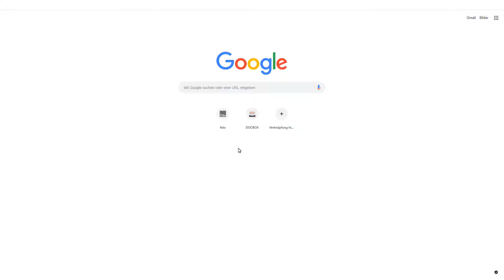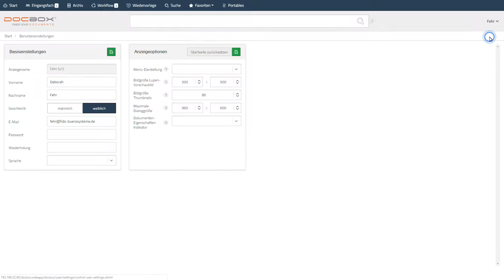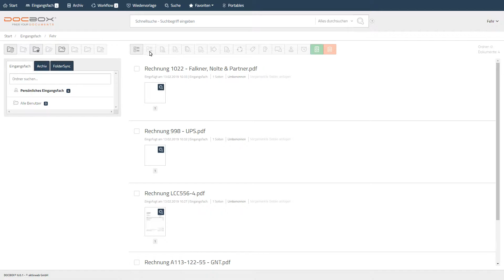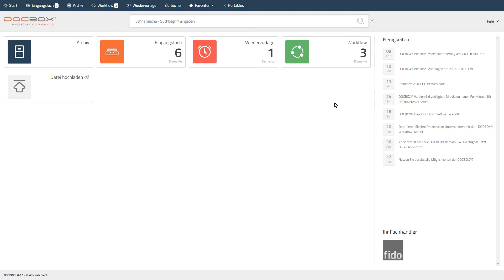#01 Archivierungssoftware: Anmeldung & Startseite.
In dem Video sehen Sie wie Sie Dokumente digital archivieren. Sie erhalten eine Einführung für die Oberfläche der Archivierungssoftware, sehen wie Sie Dokumente einfach per Drag& Drop revissionssicher Archivieren und die Dokumentenarchivierung digitalisiert wird. DOCBOX ist eine sehr einfach zu verstehende Archivierungssoftware für Unternehmen.